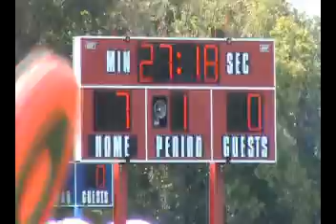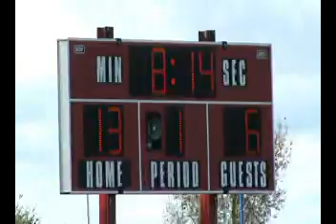40 13 victory over the Indians part 1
Play by play for the Parkhill Pathers 40-13 victory over the Indians